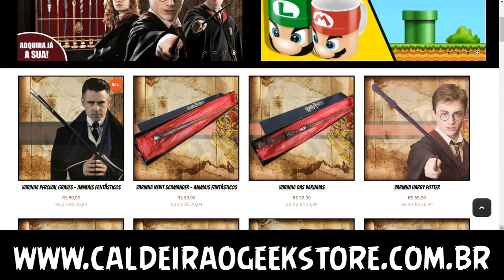MALEDICTUS - ESSA É A ORIGEM DE NAGINI?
FALA AE MEUS BRUXOS!
Uma teoria, no mínimo interessante, sobre a origem de Nagini, a cobra de estimação de Lorde Voldemort. Será que Animais Fantásticos: os Crime de Grindelwald responderá essa dúvida?

DEIXA O LIIIIIIKEEE!!